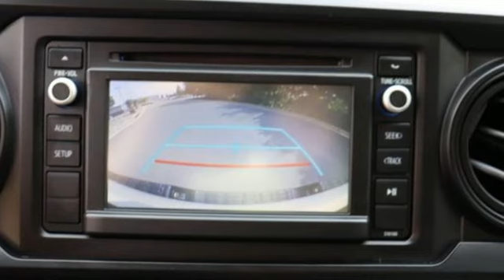Used 2017 Toyota Tacoma Washington DC MD Chantilly, DC HCRA080918A - SOLD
Year: 2017
Make: Toyota
Model: Tacoma
Trim: SR
Engine: 2.7L I-4 DOHC, VVT-i variable valve control, regular unleaded, engine with 159HP
Transmission: Automatic
Color: Super White
Interior: Cement Gray
Mileage: 51230
Stock #: HCRA080918A
VIN: 5TFRX5GN5HX099211

Address:
4175 Stonecroft Boulevard